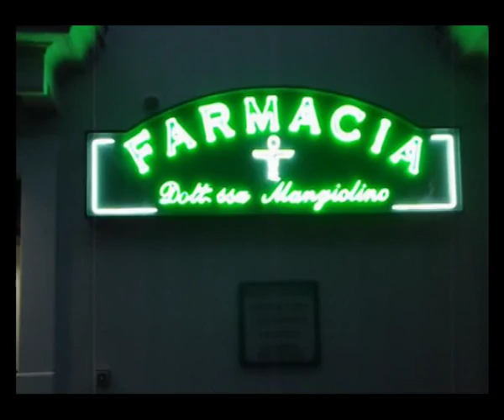Conferenza "Rianimare la Vita"